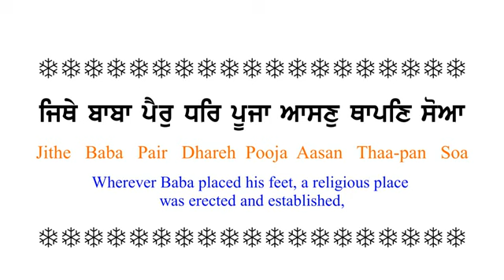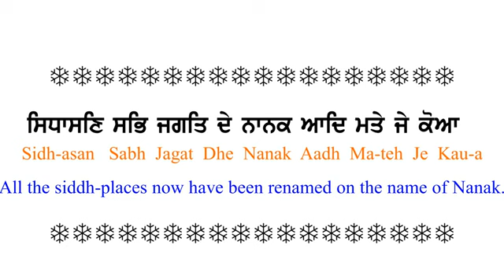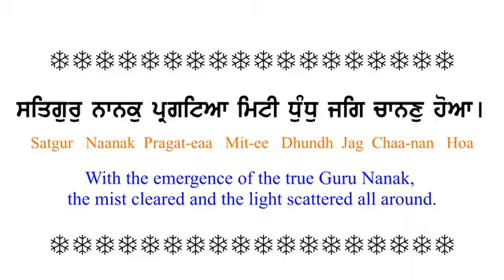satgur nanak pragatiya mitee dhundh jag chaanan hoa#gurbani kirtan status#wahegurusimran#subscribe